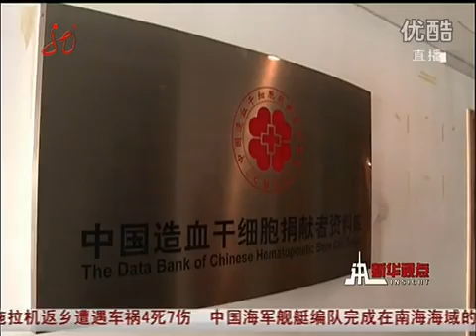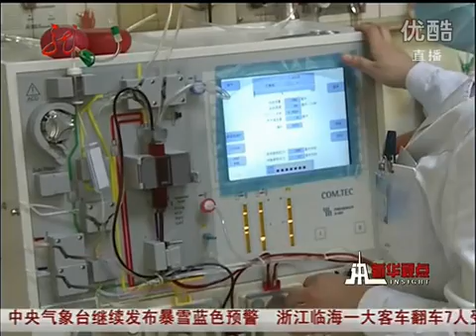捐獻者悔捐生命陷絕境